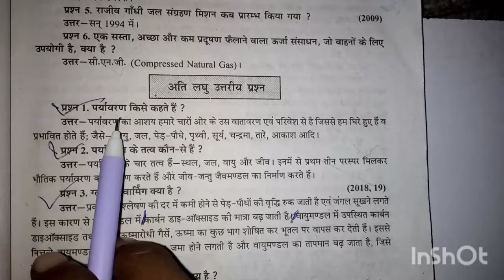पर्यावरण किसे कहते हैं | पर्यावरण कितने प्रकार के होते है | paryavaran kise kahate hain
पर्यावरण किसे कहते हैं | पर्यावरण कितने प्रकार के होते है | paryavaran kise kahate hain | paryavaran paryavaran kya hai
पर्यावरण से क्या आशय है पर्यावरण कितने प्रकार के होते हैं पर्यावरण के